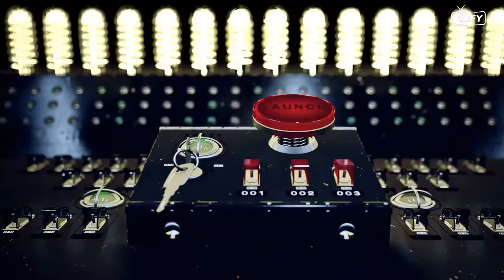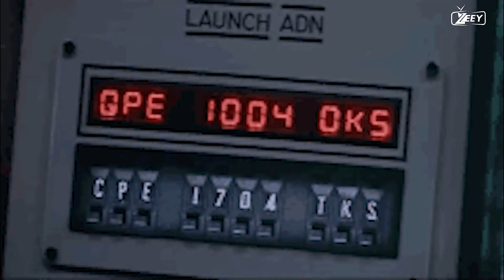WHAT HAPPENS IF AMERICA DETONATES ANOTHER NUCLEAR WEAPON?